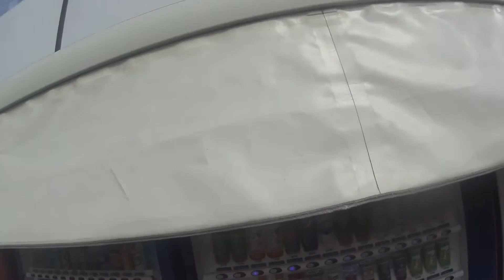shimanami-kaido onomichi port～mukaishima しまなみ海道 尾道港～向島を走る しまなみ海道を二日で往復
尾道港～フェリー～向島～自転車走行
しまなみ海道を二日で往復しました。